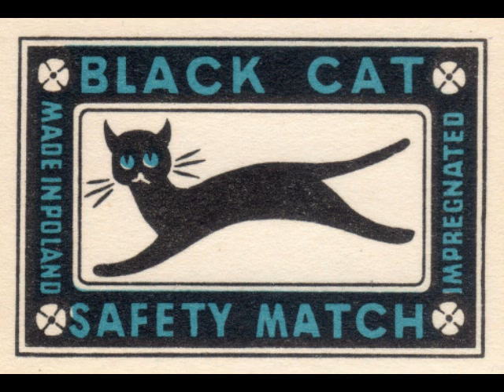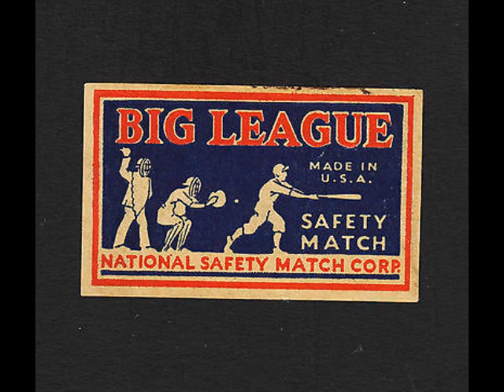FRANK LEWIS - MATCHBOX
Ladies and gentelmen, the World Premiere!
You probably know LEWIS:
Frankly speaking...
It's high time You knew ...FRANK LEWIS.